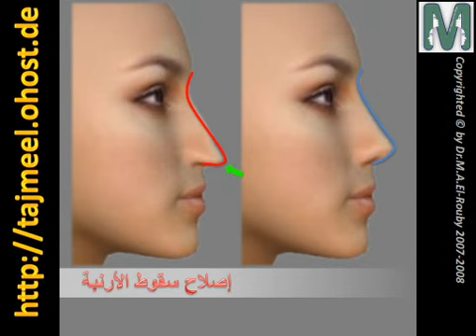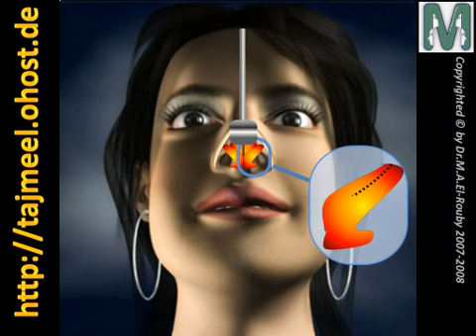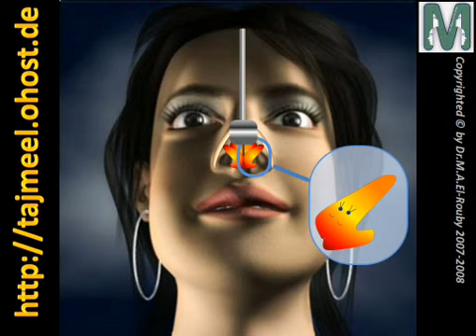تجميل الأنف أو المنخار بمصر د. محمد الروبى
دكتور محمد أحمد الروبي : استشارى جراحات التجميل بجامعة عين شمس
و لمزيد من المعلومات يرجى الاتصال على 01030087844  أو 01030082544  أو 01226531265  أو 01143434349

الواتس أب Whatsapp
I contacted you Through your website.